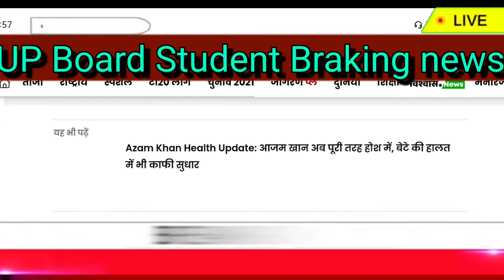Good News for up board student |यूपी बोर्ड में वैकल्पिक विषय NCC |Up board exam news today |UPमेंNCC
up board exam news today
lucknow-city-education
10th board exam

12th board exam

10th and 12th board exam 2021

new education policy board exam

 uttrakhand board

rajasthan board

up board, mp board

NEP 2020 board exam

2021 board exam cancelled

Bihar board

2021 exam pattern
Cbse board
Rajasthan board
Punjab board
Haryana board
Jharkhand board
Mp board
ICSE board
Andhra Pradesh board
Gujrat board
Chhattisgarh board
Himachal Pradesh board
Orissa board
Odisha board exam
Meghalaya board
Manipur board
Assam board
Goa board
Jammu and Kashmir board
Karnataka board
Mizoram board
Nagaland board
Tamil Nadu board
Tripura board
Uttarakhand board

Rajasthan Board Exam 10th class 2021, Rajasthan 12th board exam 2021, Rajasthan board exam 2021, karnataka 2021 10th board exam news, gujarat board 10th exam news, gujarat 12th board exam 2021,

board exam news today, school college news today

10th board exam news today

 12th board exam news today

 10 th

12th board exam 2021

 village study

all board exam postponed 2000 ki

 all University exam postponed 2021

 all University e school student promote 2021

 coronavirus PM Modi live

 lockdown latest news today

in this video :
Board Exam 2021 Class 10 news
Board Exam 2021 Class 12 news
Board Exam 2021 Honge Ya Nahi,
Rbse Board, Cbse Board, Mp Board,
Up Board, Hbse Board, Bihar Board, Karnataka Board,
School Kab Khulega News 2020,
School Kab Se Khulega,
Board Exam 2021 Latest News,
Board Exam 2021 Kab Honge,
Board Exam 2021 Promotion News,
Board Exam News Aaj Tak,

ICSE board
Andhra Pradesh board
Gujrat board
Chhattisgarh board
Himachal Pradesh board
Orissa board
Odisha board exam
Meghalaya board
Manipur board
Assam board
Goa board
Karnataka board
Mizoram board
Nagaland board
Tamil Nadu board
Tripura board
Uttarakhand board

UP CommonmanIssue
up sir 2021